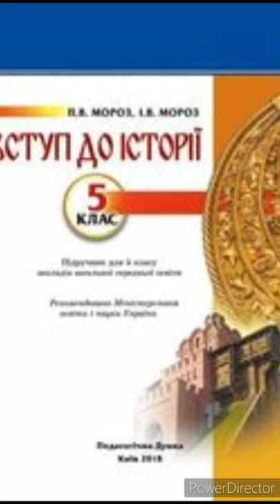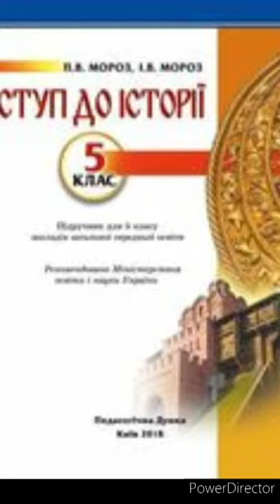5 клас Вступ до історії & 5 "Історія на карті"//Мороз